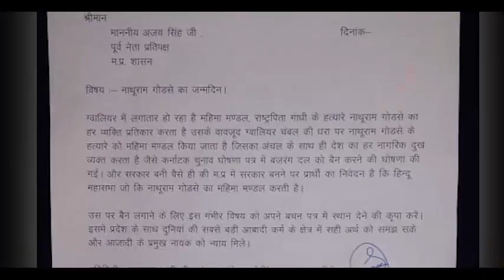MP: हिंदू महासभा को बैन करने की मांग ने पकड़ा जोर, कांग्रेस प्रवक्ता ने लिखा इस दिग्गज को लेटर